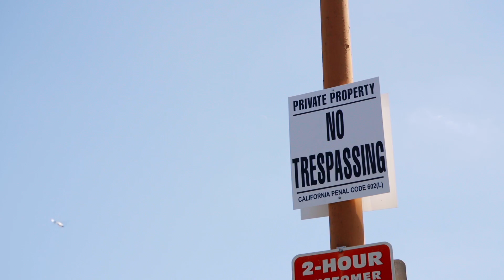Canoga Park, CA - A Skatepark Success Story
In 2011, the Tony Hawk Foundation connected with youth in the Los Angeles neighborhood of Canoga Park to promote and fundraise for a skatepark in their community. in 2015, Tony Hawk and the Birdhouse Skateboards team were there to help the local skaters inaugurate their new Lanark Skate Plaza.